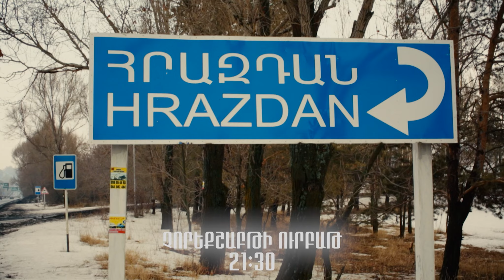±23 episode 17 , 18 Անոնս